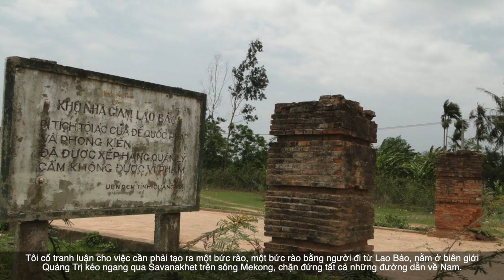Phỏng Vấn ông Frank Scotton - Phần 9